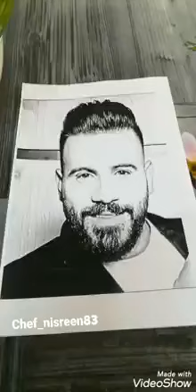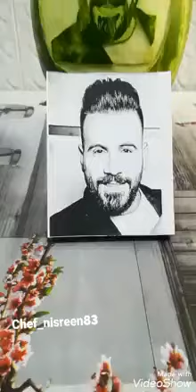الرسم على البطيخ الفنان اياد طنوس